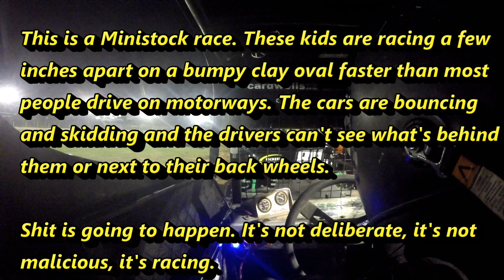2023-02-11 Huntly - Logan Baker ministock 44H race 3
Logan Baker in ministock 44H at Huntly Speedway, this is ministock race 3 from Saturday 11 Feb 2023.